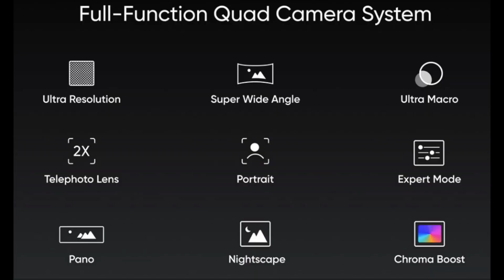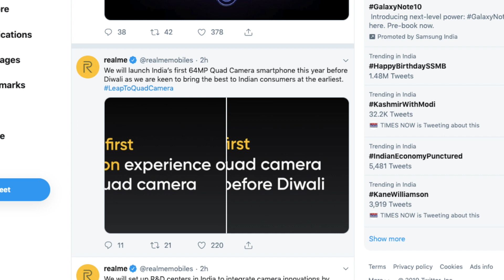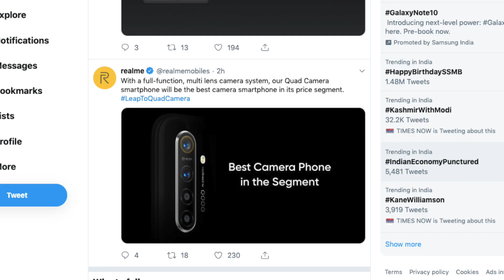Realme 5 Pro India Launch Confirmed | Realme X Pro 64MP Quad Camera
Hello dosto!!!

Realme will be launching realme 5, realme 5 pro and realme x pro very soon in india that too with Quad cameras and specially a phone with 64mp camera. R u waiting for realme 64 MP camera mobile.

You can also follow Sharma g k Reviews on below Links:1)Facebook Instagram: sharmagkreviews3) Twitter